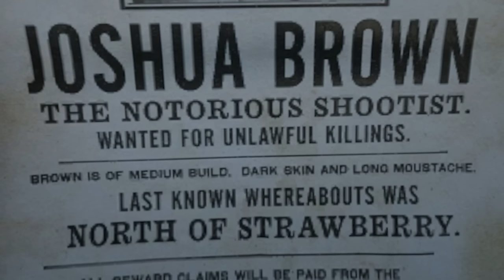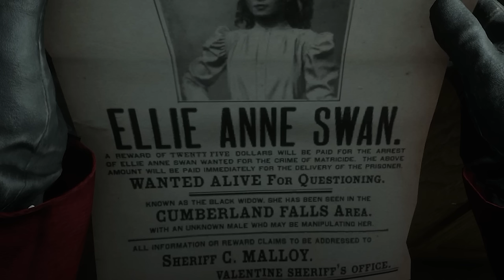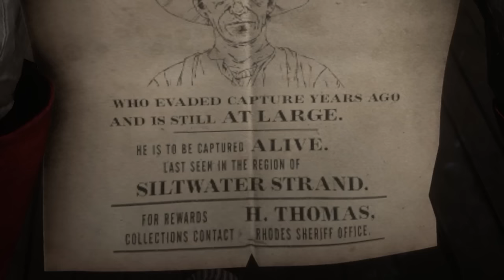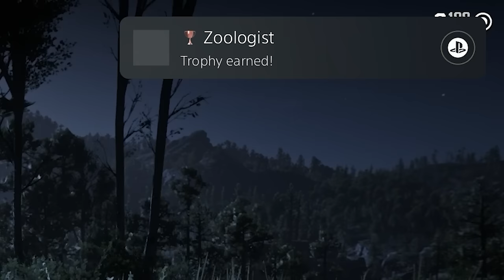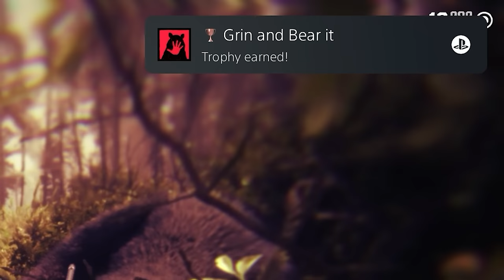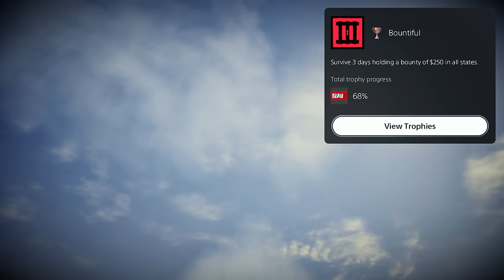Unlocking the RAREST Trophies in the Game!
Red Dead Redemption 2's rarest trophies!

2. Send me a DIRECT MESSAGE with your answer. Do not post the answer for everyone to see
3. Write a comment in the server telling me that you messaged me your answer
4. GOOD LUCK!

- All correct answers will be entered into a drawing, and a random winner will be chosen!

- Winner will be announced in my next video!